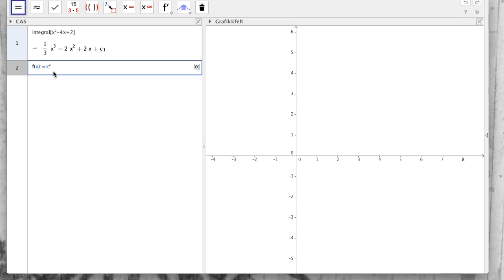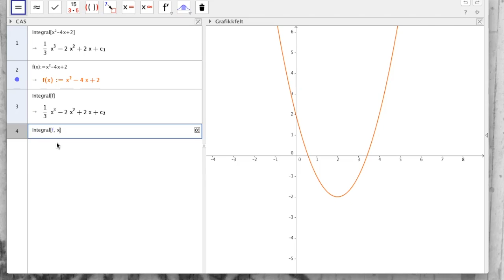Matematikk R2: Det ubestemte integralet - antiderivering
Denne videoen handler om Matematikk R2: Det ubestemte integralet - antiderivering